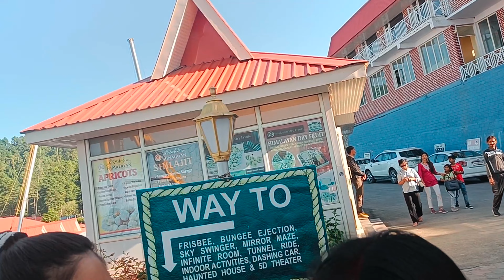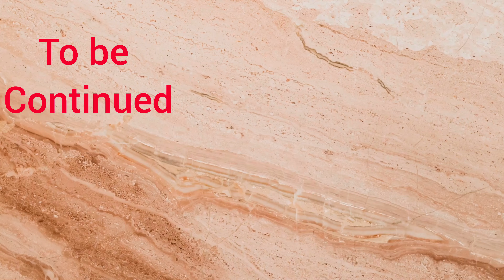Day 2..kufri..Amusement park ghumne gaye sab.. Horrible experience in Mashobra bamboo cottage..